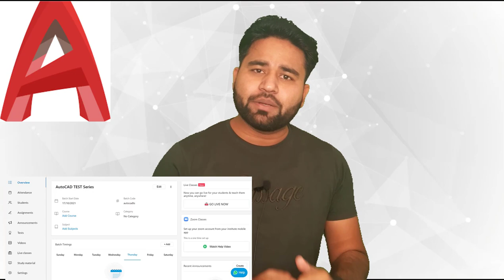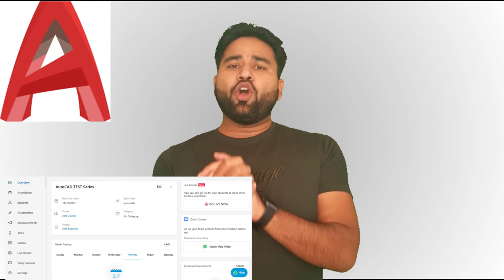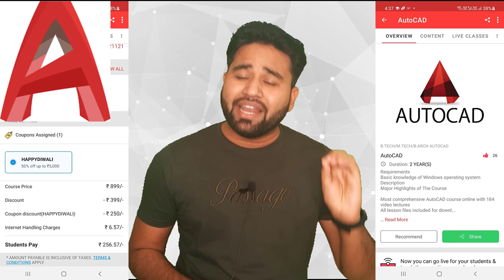Importance of AutoCAD in Civil engineering career ||Check how much you know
AutoCAD test series code-autocadts

Hello friends...